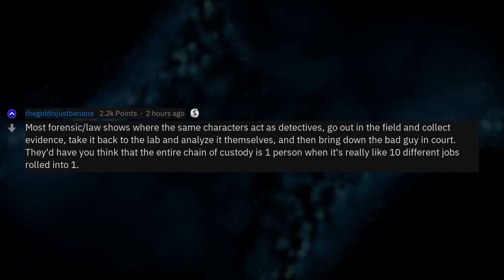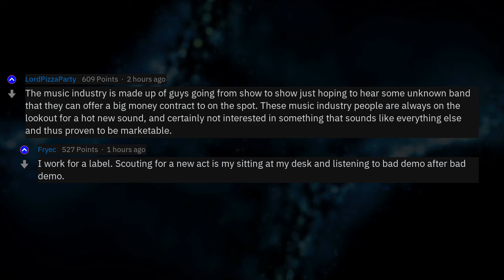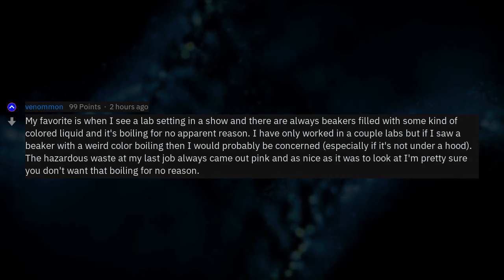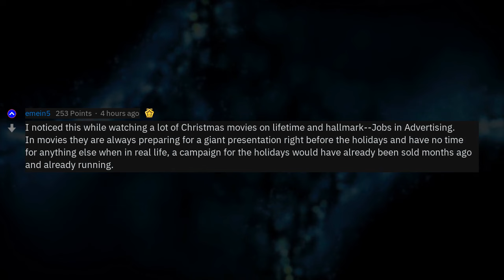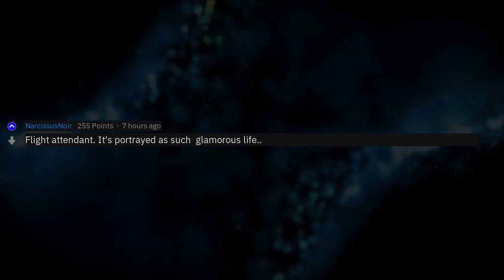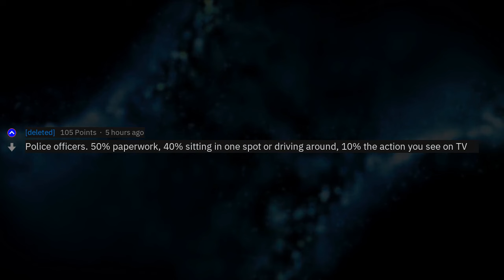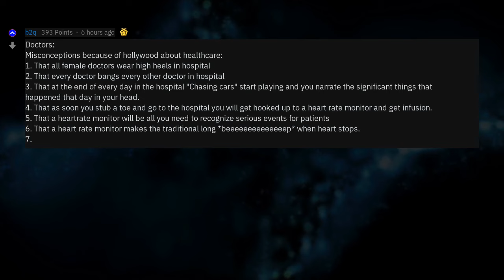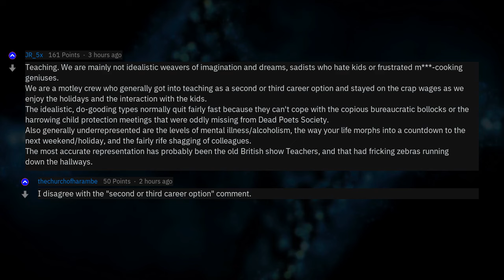What Jobs Are Portrayed Poorly On TV? (Work Stories r/AskReddit)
Fresh AskReddit Stories: [Serious] What job is always misrepresented in movies and TV shows? And what is it really like? --- LIKE AND I WILL UPLOAD MORE REDDIT STORIES!